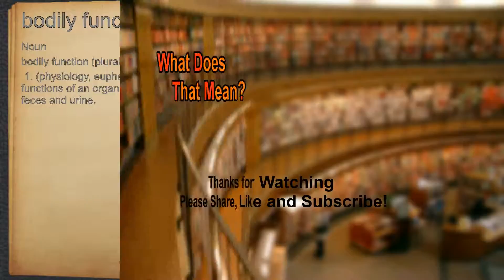What does bodily function mean?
A spoken definition of bodily function.

Intro Sound:
Typewriter - Tamskp